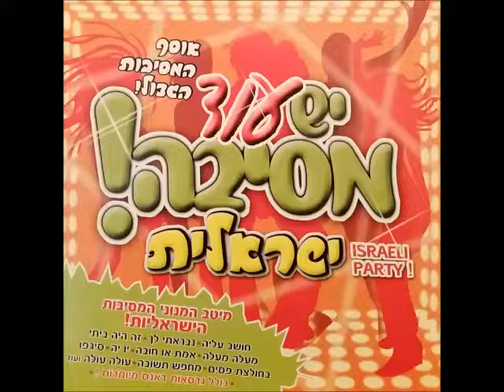אריק לוי - יום סתיו (אמיר כהן רמיקס)